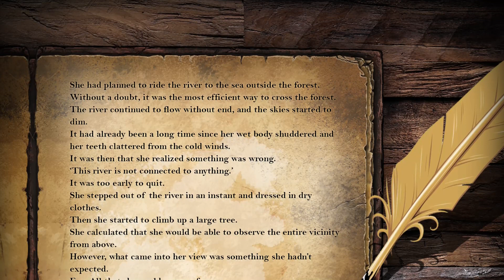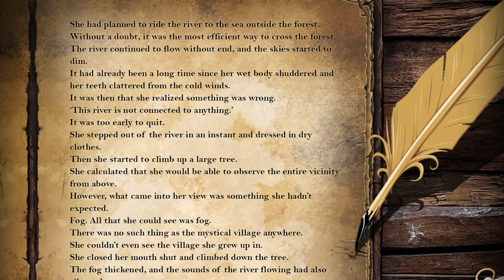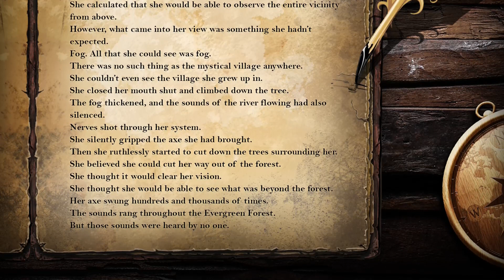Evergreen Forest - Audio Book｜Mad World - Age of Darkness - MMORPG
The river flows into the sea.
There is a woman who sets out to find a special place with her common sense as a weapon.
Will she be able to go where she wants?

She was clever.
She didn’t mindlessly step into the forest like the others.
Her goal was clear.
It was to find the mystical village across the Evergreen Forest.
To do so, she needed to find a wet piece of wood.
According to those who had returned from the forest, there is a river that flows in this forest.
‘If I use the river…’
She quickly removed her clothes as soon as she found the river.
Then she placed her clothes in her old sack and lifted her sack above her head.
She was going to go into the river.
She had planned to ride the river to the sea outside the forest.
Without a doubt, it was the most efficient way to cross the forest.
The river continued to flow without end, and the skies started to dim.
It had already been a long time since her wet body shuddered and her teeth clattered from the cold winds.
It was then that she realized something was wrong.
‘This river is not connected to anything.’
It was too early to quit.
She stepped out of the river in an instant and dressed in dry clothes.
Then she started to climb up a large tree.
She calculated that she would be able to observe the entire vicinity from above.
However, what came into her view was something she hadn’t expected.
Fog. All that she could see was fog.
There was no such thing as the mystical village anywhere.
She couldn’t even see the village she grew up in.
She closed her mouth shut and climbed down the tree.
The fog thickened, and the sounds of the river flowing had also silenced.
Nerves shot through her system.
She silently gripped the axe she had brought.
Then she ruthlessly started to cut down the trees surrounding her.
She believed she could cut her way out of the forest.
She thought it would clear her vision.
She thought she would be able to see what was beyond the forest.
Her axe swung hundreds and thousands of times.
The sounds rang throughout the Evergreen Forest.
But those sounds were heard by no one.